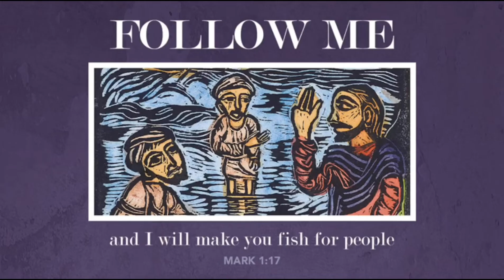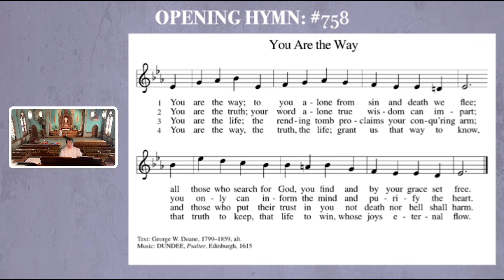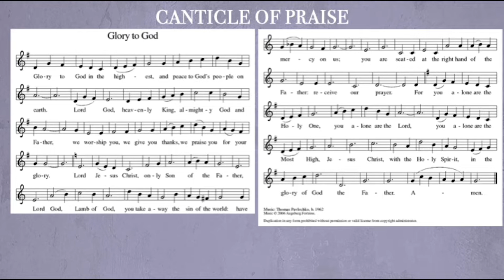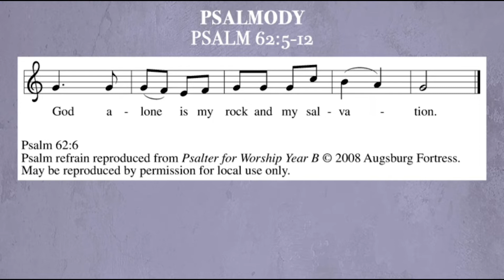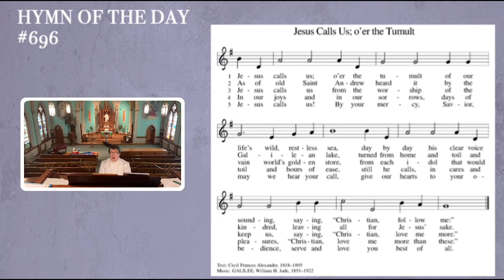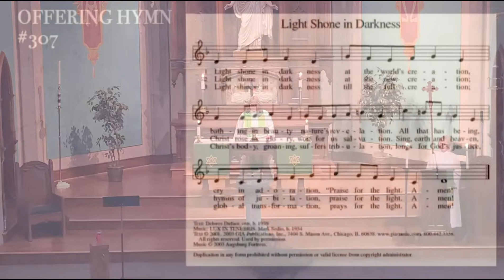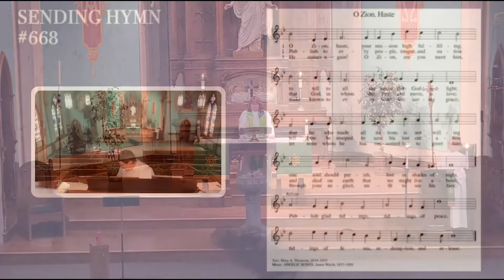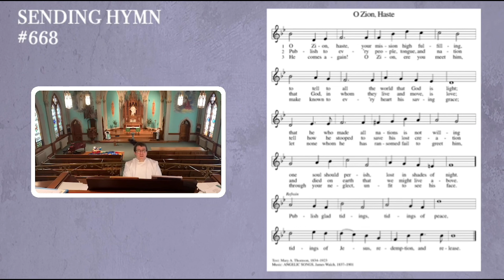Epiphany 3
Thank you for joining us on the 3rd Sunday after Epiphany.